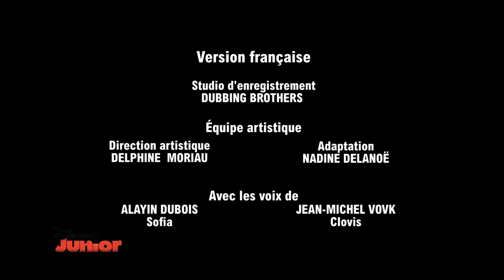Princesse Sofia | Chère Sofia : Sofia et sa sœur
Découvrez l'épisode en entier de Princesse Sofia - Chère Sofia : Sofia et sa sœur.

Sofia répond à Daniela qui lui demande si Ambre et elle aiment être sœurs.